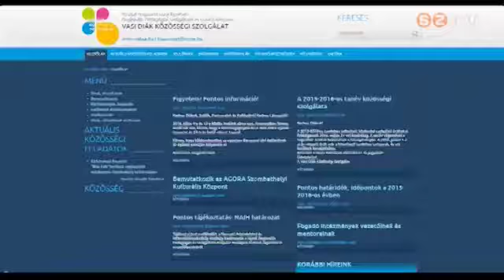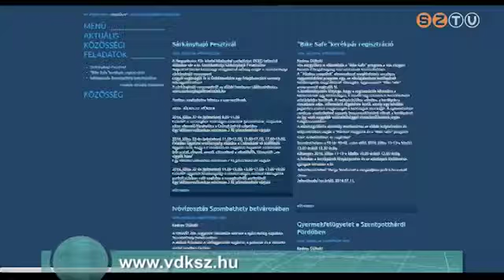Fiatalok közösségi szolgálatban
Nyáron sok középiskolás tölti idejének egy részét azzal, hogy teljesítse a kötelező közösségi szolgálatát. A Vasi Diák Közösségi Szolgálat már közel ezer fogadóintézménnyel áll kapcsolatban.